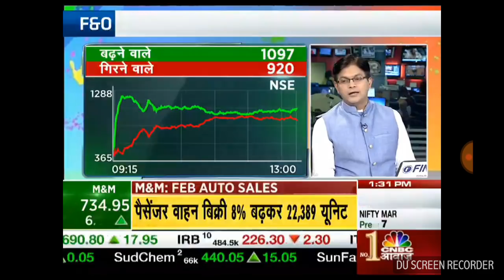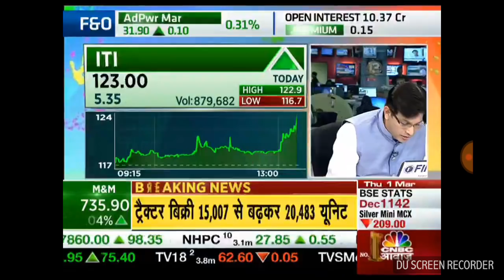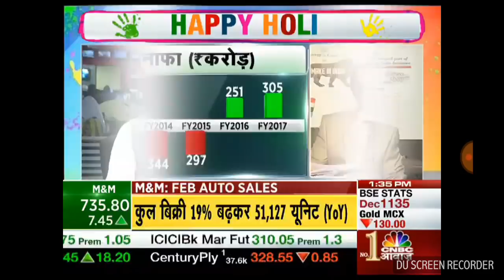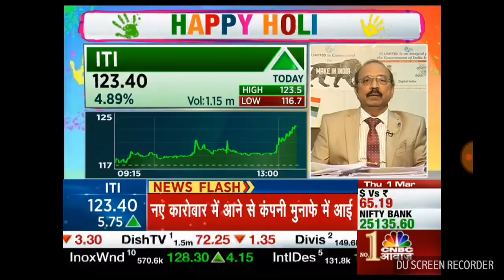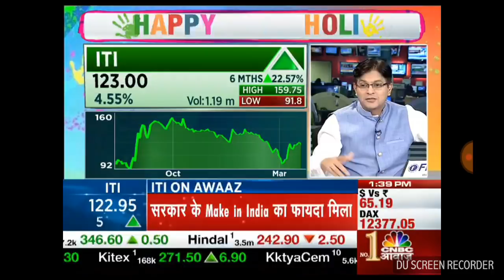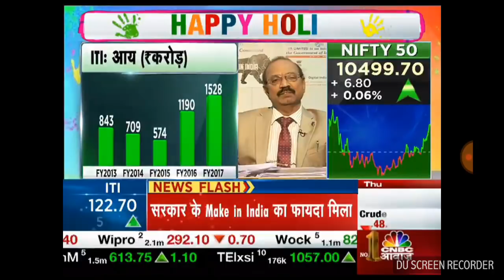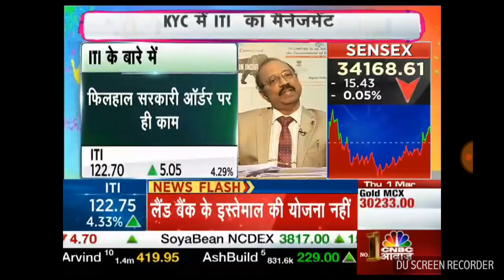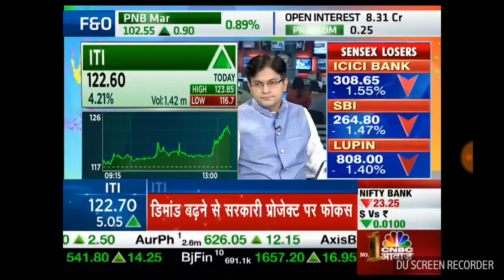Interview of CMD ITI Ltd by CNBC Awaz 1st March 2018